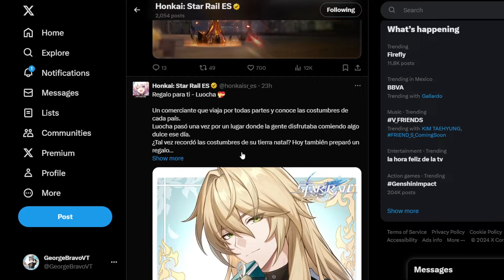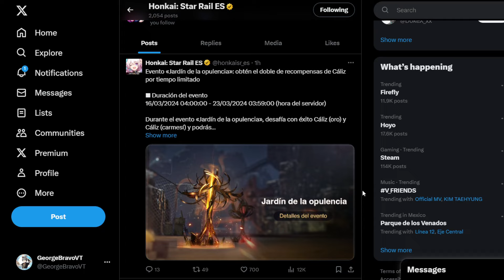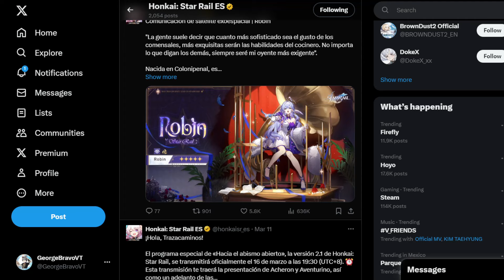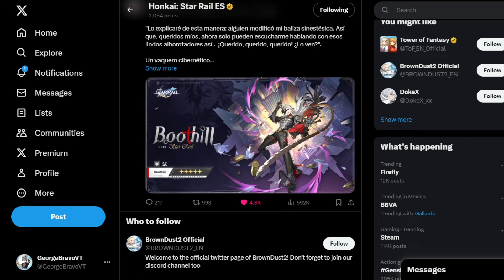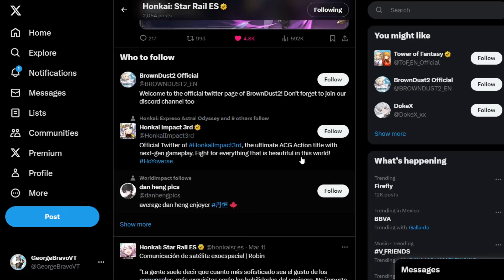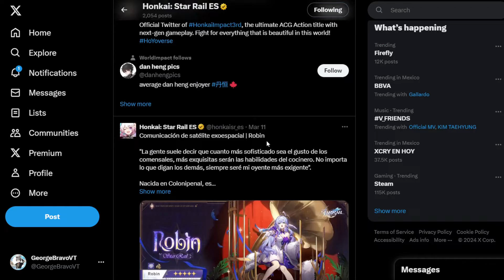HONKAI: STAR RAIL - HABLANDO DE LOS PERSONAJES ANUNCIADOS - NINGUN 4 ESTRELLAS? - SAM HASTA LA 2.3?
Alo viajer@s, espere 2 dias a ver si teniamos el tercer drip marketing de la version 2.2 pero al final no salio un nuevo 4 estrellas pero mientras hablemos de los personajes que si nos presentaron, robin vive? acheron suplanto a boothill?

00:00 INTRO
00:43 ROBIN
05:42 BOOTHILL
08:32 OPINION
10:30 TEORIZANDO